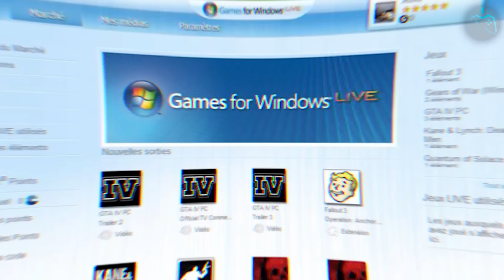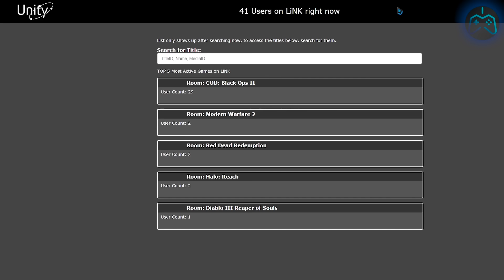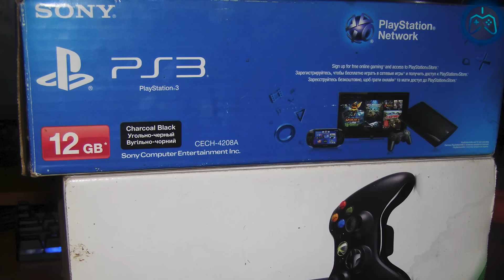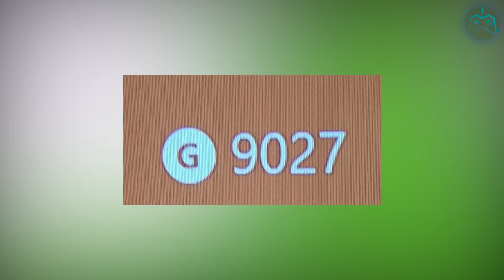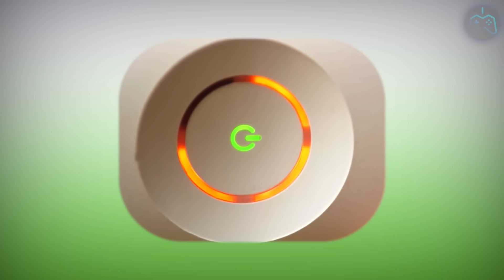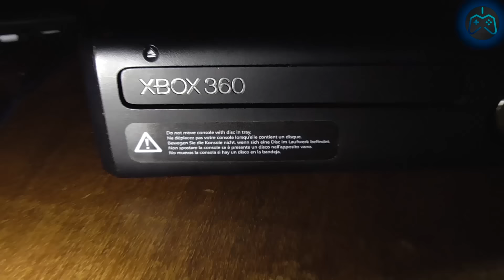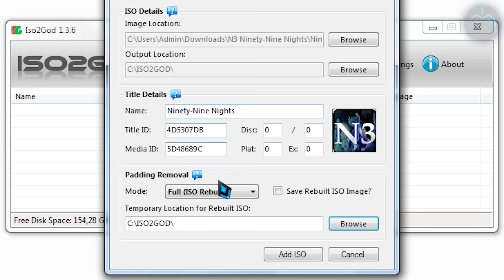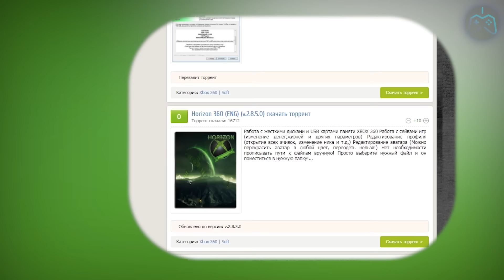ОБЗОР XBOX 360 В 2021 ГОДУ | Игры, Эксклюзивы, Актуальность, Стоит ли брать?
Сегодня я наконец-то созрел с мыслями, чтобы рассказать свою историю знакомства с одной из самых народных игровых систем - Xbox 360.  Поговорим об истории становления консоли, затронем эксклюзивы, которые выгодно выделяли её на фоне конкурентов, поговорим о разновидностях консолей и в чём была её революционность, которая позволила просуществовать в актуальном состоянии больше 10 лет. Затронем тему пиратства, от LT до Freeboot, а напоследок я поделюсь своим опытом использования консоли и с какими проблемами столкнулся. Ну и в конце попробуем разобраться, какая из консолей на сегодняшний день лучше - Xbox 360 или Sony Playstation 3? В 2021 году.

00:00 - Интро
00:58 - Запуск Xbox 360
01:07 - Ранние игры на Икс Боксе (мультиплатформа)
01:52 - первые эксклюзивные игры
05:15 - It's Revolution, Phill
06:10 - Социальная сеть Xbox
07:04 - Microsoft Points, первый донат и платные DLC
07:22 - Xbox и Halo
08:22 - Сетевое сообщество и токсичные игроки
09:58 - Xbox 360, платный онлайн, прошивка и Freeboot
11:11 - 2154 "большие" игры и XBLA
12:33 - отличные игры в Xbox Live Arcade
13:03 - все ревизии Xbox 360
13:26 - Xbox 360 Slim, самая народная приставка
14:34 - Икс Бокс и внешний БП
15:17 - Xbox 360 Arcade
15:34 - пара слов про Xbox 360 E
15:38 - геймпады Xbox 360
16:45 - китайские копии контроллера Xbox 360
17:31 - зачем покупать Next-Gen, если игр нет?
18:11 - почему фанатов ачивок меньше, чем фанатов трофеев на PS?
18:49 - проблемы ранних эксклюзивов в 16:9
19:10 - Xbox 360 и 3 красных огня ("Красные огни см")
19:44 - мой опыт использования Xbox 360
21:39 - Xbox 360 и GTA 5, покупка Xbox 360 с рук
22:28 - Итоги
22:37 - что лучше? Xbox 360 или PS3?
23:19 - Икс Бокс 360 мощнее. Значит лучше?
24:21 - надёжность приставок
24:59 - купил бы я Xbox 360?
25:15 - кому нужен X360 сегодня?